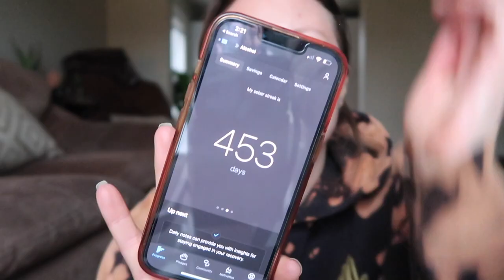Sobriety Day 453 | Recovery, Getting a Therapist, Setting Boundaries & Self Worth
xo
CC

“Be kind to yourself and be kind to others.”